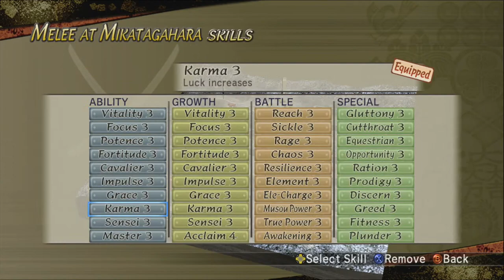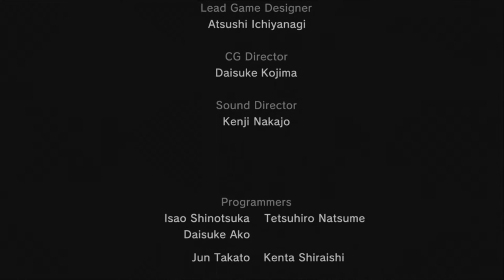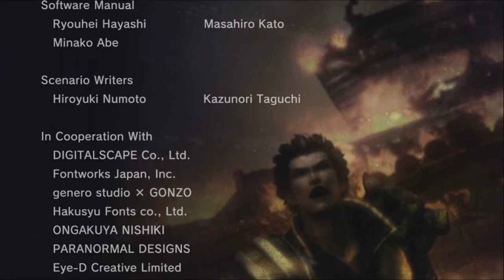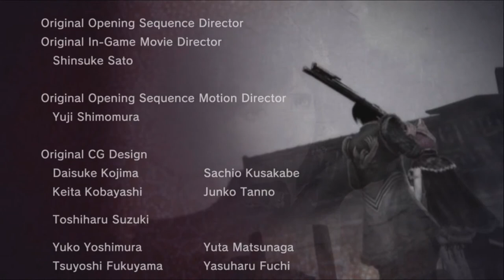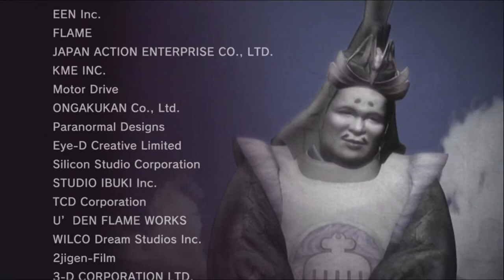Samurai Warriors 2: Xtreme Legends | Kotaro Story Mode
For the North American release of SW2, Kotaro was the poster character for the box art rather than Ginchiyo for EU and Yukimura for JP. In fact, Ginchiyo and Yukimura were removed from the box art entirely for NA, when all three of them share the box art in the other versions. I guess they weren't cool enough for NA's box art.

Kotaro is also my favorite character in the SW series, and I'll be playing his story on Chaos because I already have him maxed out so Hard will likely be way too easy. Chaos might even be too easy, but we'll see.